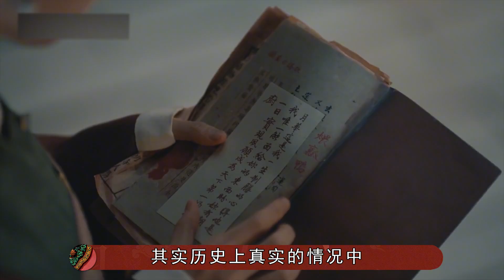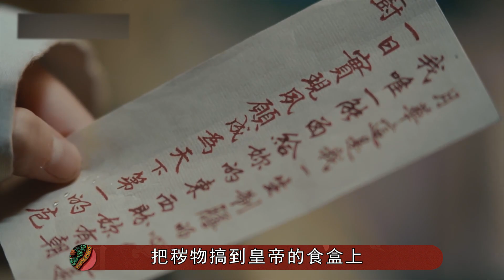光禄寺、尚膳监、尚食局，古代皇帝想吃饭有多难？【九月清宫】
在我们的视频中，以电影或纪录片为主导，绝对不会包含成人内容。 皇帝每餐要有20多道菜肴，4种主食，两种粥(或汤)。菜肴以鸡、鸭、鱼、鹅、猪肉和时令蔬菜为主，以山珍海鲜、奇瓜异果等为辅。皇帝吃的米是专门培育的黄、白、紫三色米，以及各地进贡的上等"贡米"。同时，各地方的行政首脑每年还要按规定的数量上交鹿、狍、鹿尾、鹿舌、鹿筋、熊、野猪、野鸭、虎骨、鹅、腊猪、咸鱼、鲟鳇鱼、鲈鱼、栾色鱼、乳酒、乳油、燕窝、鱼翅、海参等，蒙古王公还要进献黄羊。山珍海味应有尽有。